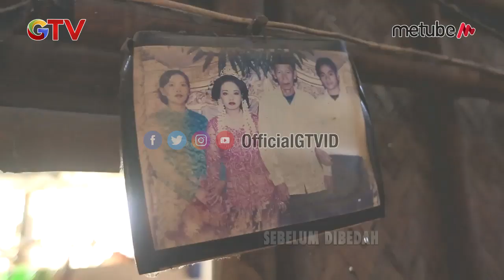Keteguhan Pak Ahmad Dalam Mencari ikan dan udang | Bedah Rumah #407 (4/4) GTV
Bedah Rumah #407 (4/4) GTV
Target : Pak Ahmad
Bintang Tamu : Rizuka

Melalui program Bedah Rumah Baru, GTV memberikan rumah impian menyonsong kehidupan lebih baik